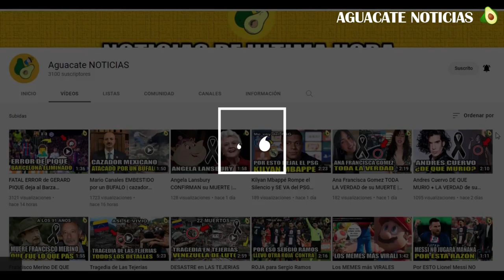Lewandowski EXPULSADO por PRIMERA VEZ en el Barcelona | lewandoski ve la roja por primera vez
Una noticia se ha vuelto tendencia, y ha rondado por varios medios de comunicación, y es que el jugador Robert Lewandowski, ha sido expulsado durante el partido contra Osasuna. El polaco, vio su segunda tarjeta amarilla en el encuentro, siendo expulsado por primera vez del Barcelona.

El suceso ocurrió durante el partido del Barcelona contra Osasuna, cerca de los 30 minutos, El polaco había cometido las dos únicas faltas del equipo, hasta ese momento, por las que en varias ocasiones fue amonestado por el árbitro español Gil Manzano.